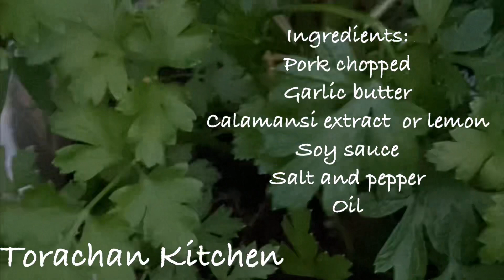Pork Steak JAPANESE Style